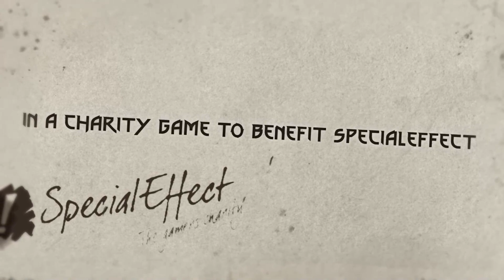Witcher Charity Game Intro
This is the intro video to our Febuary charity game. The game will be uploaded on Youtube shortly.